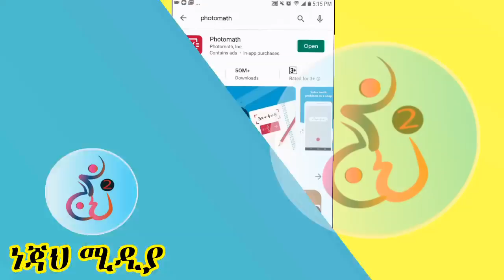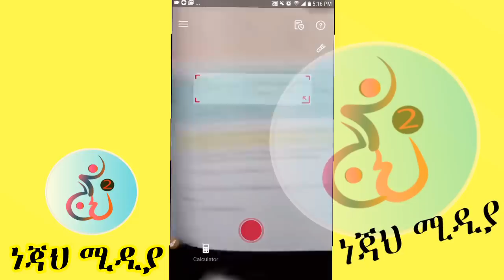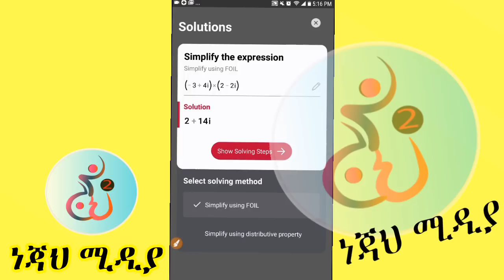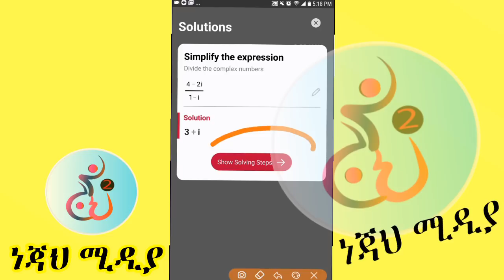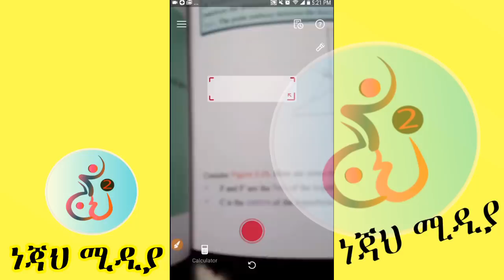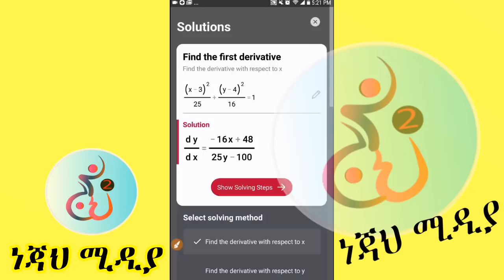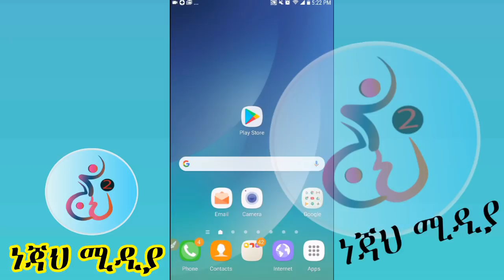ለልጅሽ ስጦታዬ–ልጅሽን ትምህርት ለማስጠናት የሚረዳሽ ገራሚ አፕልኬሽን ከ50ሚሊዮን ሰዎች በላይ ያወረዱት ድንቅ አፕልኬሽን– PhotoMath App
የከውኑ ሞገስ ክሊፕ አዲስ ክሊፕ – MinberTube

የከውኑ መጎስ ክሊፐ
ሚንበር ቲዩብ ወሎ ቲዩብ ነጃህ ሚዲያ haruntube2 Minbertube ጥር 22 ታሪክ ተሰራ

ቄራ መስጂድ ታሪክ ተሰራ ግማሽ ሚሊዮን ብር ቢላል ሚዲያ

 PhotoMathapp PhotoMath maths